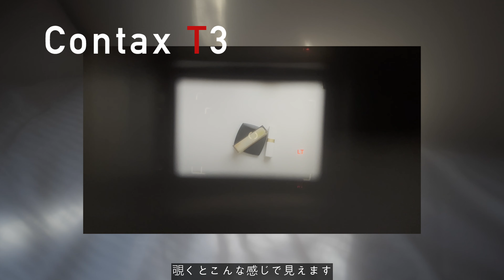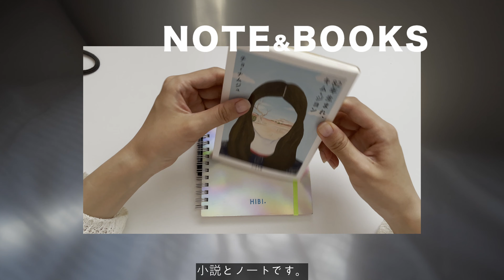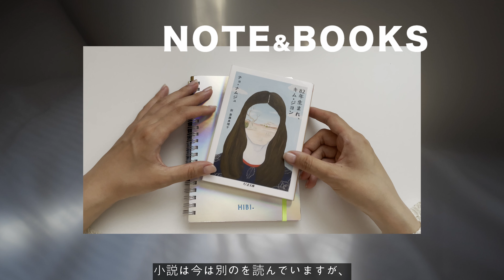[What's in my bag?] 30代フリーランスの夏の必需品🌻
夏のアイテムが安定してきたのでカバンの中身をご紹介します。

改めてありがとうございます。
暑い夏、身体を大事に良い思い出を作って参りましょう◎

 Joocyee 夏禅シリーズ 水光シアーリップスティック
#511 呟きピーチジャム

CHANEL ROUGE COCO BAUME

CHANEL　 MIROIR DOUBLE FACETTES

TSUNEOモバイルバッテリー
10000mAh 新版 大容量 3ケーブル内蔵

Apple iPhone SE（第2世代） 128GB ホワイト

contax T3
調べたら値段が2,30万〜とかになってました・・
現在生産中止で中古のみ市場に出回っておりますので、
ご購入の際は商品の状態をよく確認してからお買い求めください。

excel(エクセル) プロテクティブ UＶエッセンス 日焼け止め 01 '21 (ユーカリ&レモン) 60g

KINTO (キントー) ウォーターボトル 300ml スモーク

[Luxe Relax] 日傘 uvカット 100％

小説　82年生まれ、キム・ジヨン

COACHカメラバッグ
３〜４年前に購入しました。
カメラバッグという種類で似た形のものがいくつかありますので、
ご購入の際は参考にしてください◎

ヴィンテージコーチ　ホワイト
上記キーワードで検索するといくつか似たデザインのもの出てきます。
サイズは様々あるようですので、ご参考までに。

ボッテガヴェネタ ダブルノット ミニ

Camera : DJI POCKET 2
iPhone SE2
editing software : Davinci Resolve